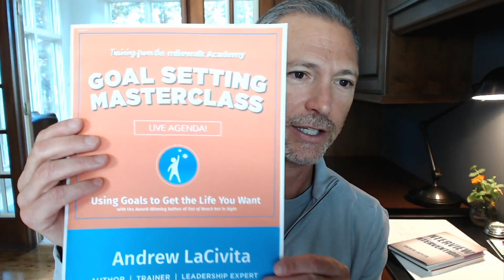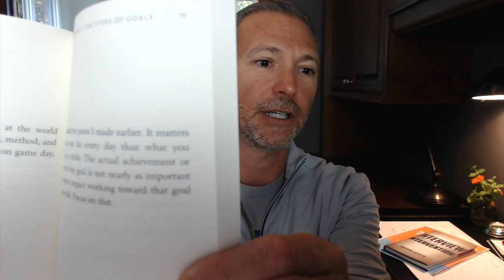CareersAndCoffee with Andrew LaCivita | You Are More Valuable Than You Think!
Join career and leadership expert and award-winning author Andrew LaCivita for some CareersAndCoffee on Tuesdays after he releases the video of the week!

This Tuesday, join me for some birthday coffee as I start my day serving my community. I'd like to share a few words on perspective and the fact you are worthy of the good life and are probably having a greater impact than you think too! Then, of course, it's Q&A time!

Check out the video I released this morning on You Have a Lot to Offer this World | Perspective is Everything Then join me at 7 AM CDT!

FREE GOALS SETTING MASTERCLASS: Want to amp up your career and get everything you want out of life? Join me for a FREE, LIVE, 3-DAY Goal Setting Masterclass September 3rd, 4th, and 5th! Head here to check out the details, register, and download the agenda

GET INTERVIEW INTERVENTION HARDCOVER FREE!

Get the Interview Intervention Hardcover, eBook, and Audiobook while supplies last! The $29 book is FREE. I bought it for you. I'm also adding in the $27 digital experience. I only ask that you pay $7 so my friends at the warehouse can pick it, pack it, and ship it. I'll send it anywhere in the world for $7!

JOIN MY JOB SEARCH BOOT CAMP

5 sessions, lifetime access, live event (plus recordings), ongoing coaching and so much more:

- Start in the right place (your headline/pitch, your why, your needs, your questions for the employers)

JOIN MY LEADERSHIP MONTHLY LIVE

Andrew LaCivita is an internationally recognized executive recruiter, award-winning author, trainer, and founder and chief executive officer of milewalk and the milewalk Academy. He's dedicated his career to helping people and companies realize their potential, consulting to more than two hundred organizations and counseling more than 12,000 individuals. He often serves as a trusted media resource and is the award-winning author of Interview Intervention, Out of Reach but in Sight, and The Hiring Prophecies.

ABOUT TIPS FOR WORK AND LIFE®

Tips for Work and Life® is a weekly careers and motivational show full of helpful job search strategies, career management tactics, and self-help aids with award-winning author, career coach, and trainer Andrew LaCivita. Tips for Work and Life® has been cited by several sources as a Top 5 Careers and HR Blog. Andrew includes these 5-30 minute multicast shows as part of his blog and podcast.